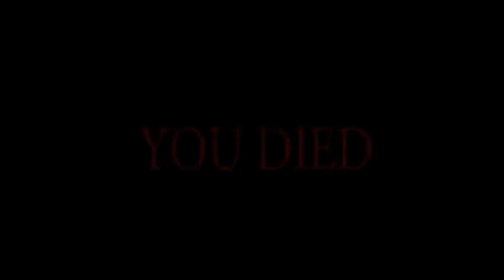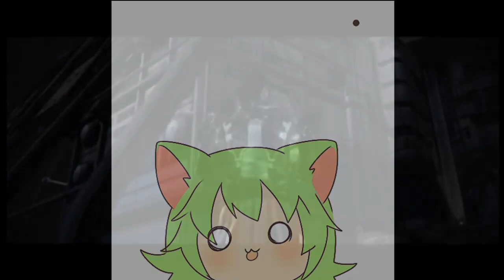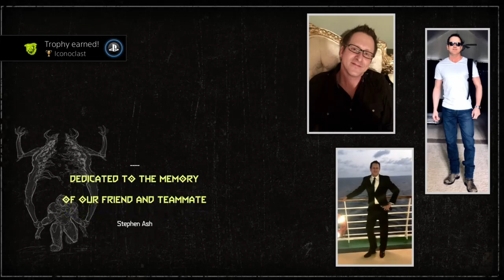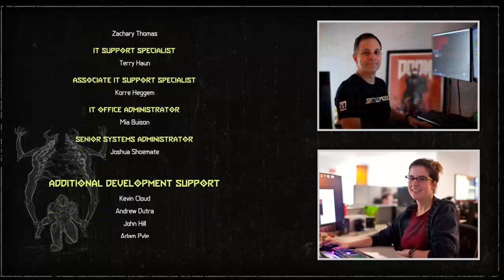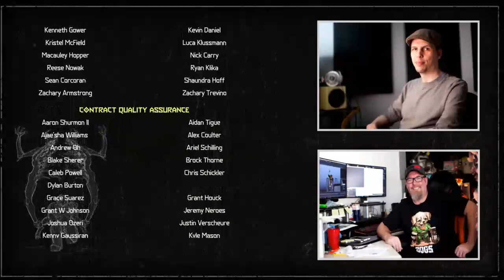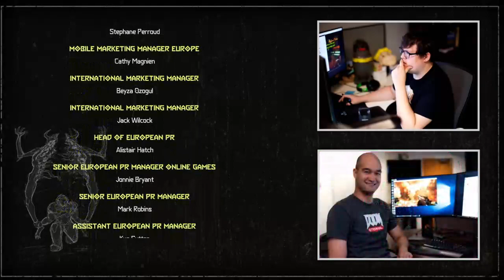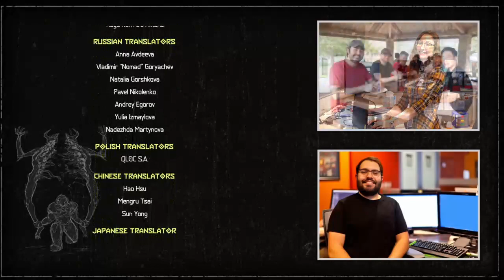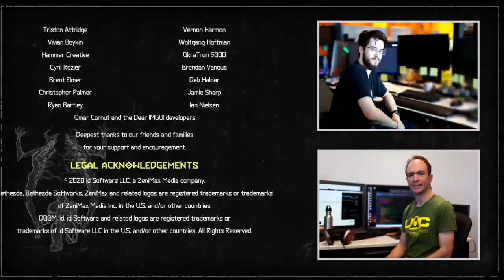[DOOM ETERNAL] Staying home [ULTRA-VIOLENCE] part 4